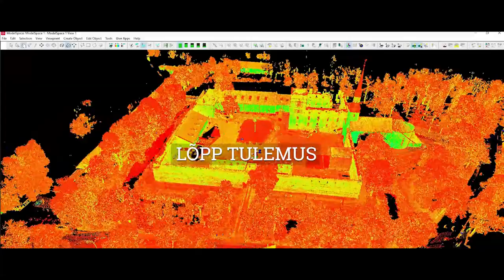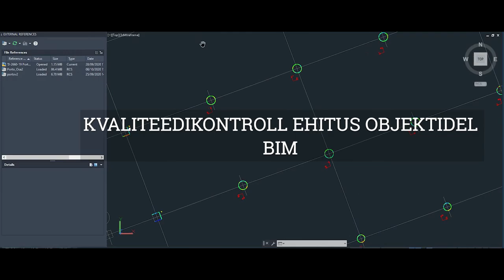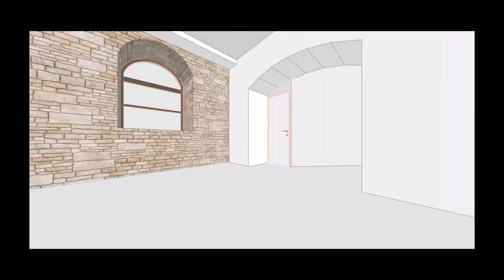Geodeesia24 laser scanning, 3D modeling and 2D cad services introduction in building and road sector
Geodeesia24 provides laser scanning and surveying services.

At Geodesia24, we collect 3D data of buildings and roads with the most modern technology and create 3D and 2D products. We use Leica RTC 360, NavVis VLX and Geoslam Horizon laser scanners and create 3D BIM models in Revit and Arhicad and 2D floor plan, section and elevation drawings in Cad softwares.

In mapping projects we collect 3D data with Riegl and Siteco mobile scanning technology. In geodesy we use Trimble and Leica electron tachymeters and GNSS equipment.

With our great team, we are always looking for new and interesting challenges. So far we have had the opportunity to provide services in Estonia, Finland and Sweden.  Since Europe is small and everything is just far as some hours to fly we are happy to carry out 3D measurements with our team almost everywhere.

We can help you in providing the following services

- surveying project management and consultant services
- 3D laser scanning and pointcloud(buildings, roads)
- 3D modeling (Revit, Archicad, piping)
- 2D plans (CAD floor plans, topo plans)
- Road inspection and surface mesurements

Our team is experienced and has scanning experience in various European countries.

Geodeesia24 iseloomustavad hästi märksonad laserskaneerimine, punktipilv, 3D mudel, 2D joonised, hoone mõõdistus, ehitusgeodeesia - sealhulgas siis märkimistööd ja teostusmõõdistus. Peamiselt teostame neid töid hoonete, teede ja raudtee valdkonnas.

Geodeesia24-s kogume andmeid kõige kaasaegsema tehnoloogiaga. 3D punktipilve koostamiseks kasutame laserskaneerimiseks Leica RTC 360, NavVis VLX ja Geoslam Horizon laserskannereid ning loome 3D BIM mudeleid Revit ja Arhicad tarkvarades. 2D korruseplaan, lõige ja vaated valmivad Cad tarkvarades.

Topo-geodeetilisi ruumilisi andmeid kogume Riegli ja Siteco mobiilse skaneerimise tehnoloogiaga. Andmeid kasutame oskuslikult ära ja kombineerime neid geodeetiliste instrumentidega kogutud andmetega. Tulemuseks geoalus, maapinnamudel ja 3D topo. Samuti suudame andmeid edukalt kasutada teedeehituses ja tänu ülitäpsetele ja väga kiirelt kogutid andmetele optimeerida teedeehituses ehitaja kulusid.